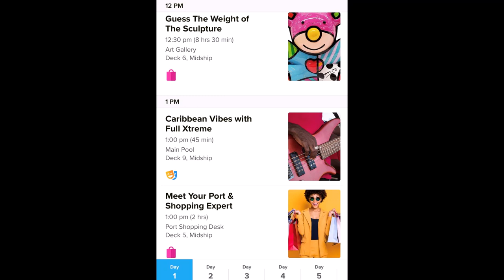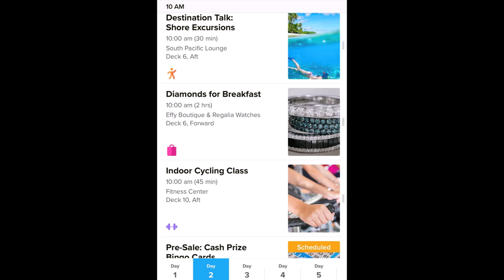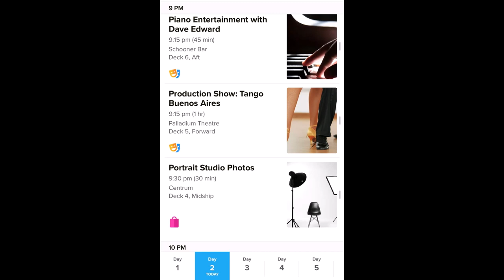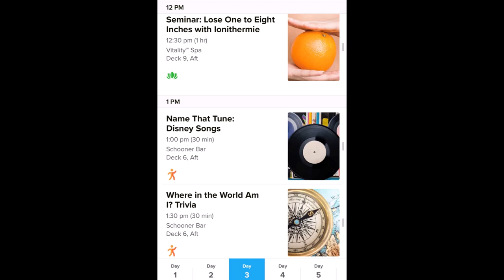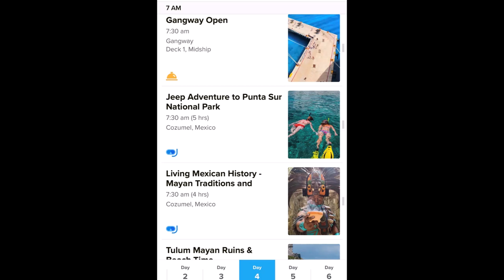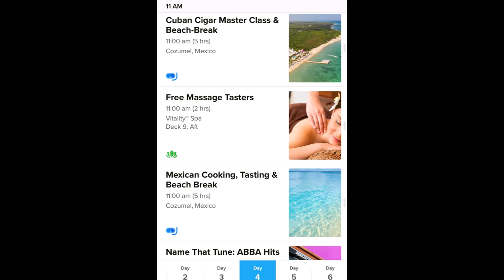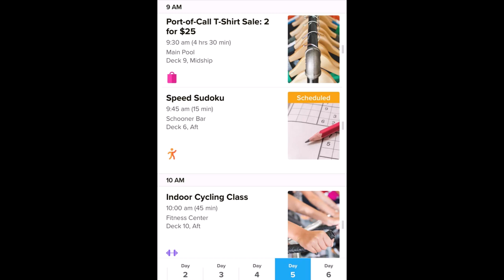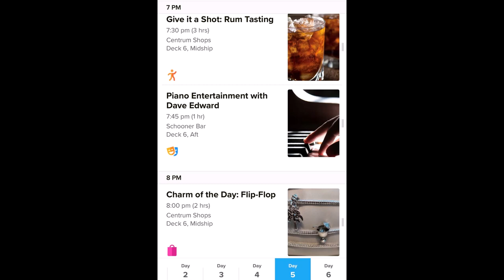Royal Caribbean Grandeur of the Seas Daily Planner Activity Schedule Cruise Compass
This Daily Planner Cruise Compass lists all of the activities and schedule for Royal's Grandeur of the Seas cruise leaving on 5/27/22-6/1/22 out of the Port of Galveston with 2 stops in Cozumel and Costa Maya.  All activities are subject to change without notice, however, this gives you a good idea of all the activities available and what you don't want to miss. This channel would not be possible without your support

0:00 Day 1 Daily Planner
3:03 Day 2 Daily Planner
6:45 Day 3 Daily Planner
10:47 Day 4 Daily Planner
16:14 Day 5 Daily Planner

FAVORITE CRUISE ESSENTIALS
1. TINY IWALK PORTABLE CHARGER(no cords)
2. BEST CRUISE LANYARDS
3. PERFECT CRUISE POWER STRIP
4. UNIVERSAL WATERPROOF PHONE CASE
5. ANTI-NAUSEA SEASICK CRUISE BANDS
6. WATERPROOF WAIST PACK
7. Cruise Luggage Tags Reusable
8. Cruise Magnetic Hooks
9. Chocolate Crew Member Gifts